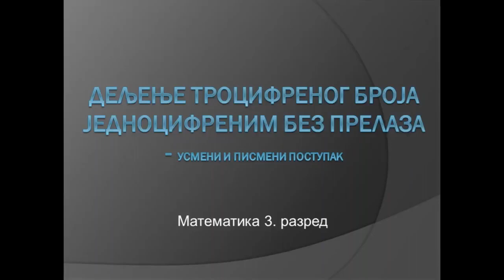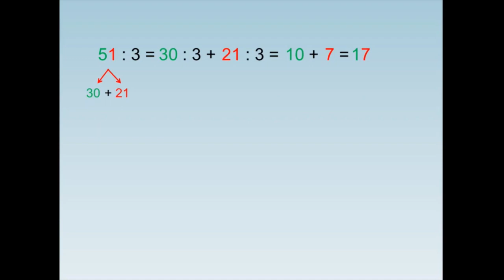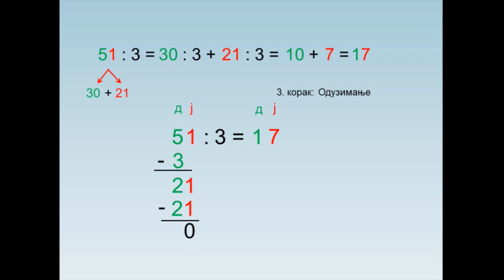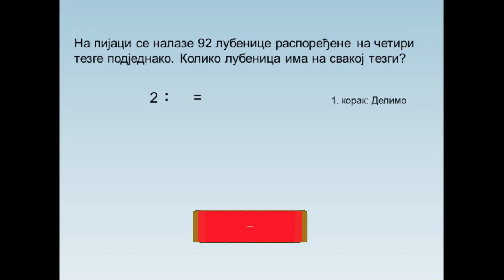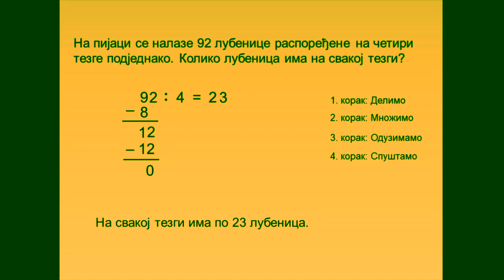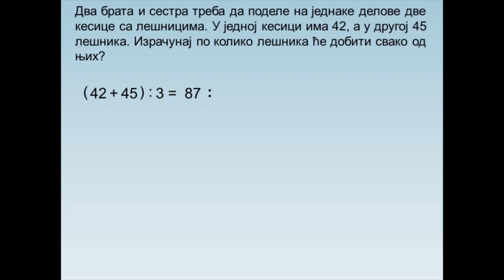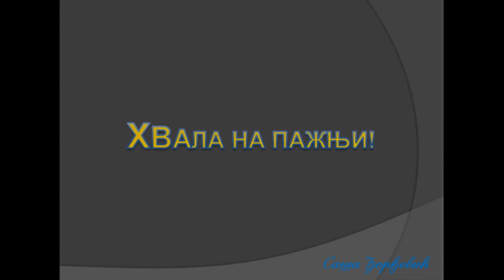Deljenje dvocifrenog broja jednocifrenim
Usmeni i pismeni postupak
Matematika 3. razred OŠ
Obrazovni kanal Saša Đorđević